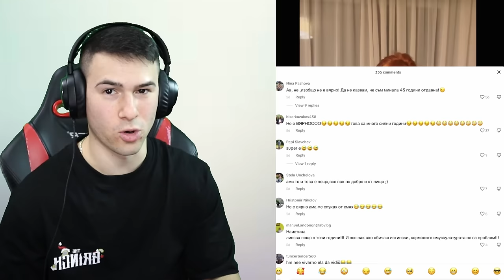Когато 2 Жени се съберат на едно място...😈Тик Ток